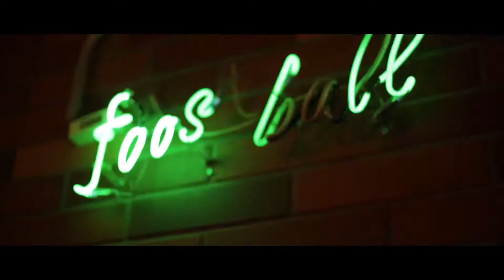HARRIOT ARCHER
We’re a Creative Luxury & Premium Brand Marketing and Technology Development Company with a collaborative of strategists, writers, designers, filmmakers, graphic artist and programmers united by our enthusiasm for building brands